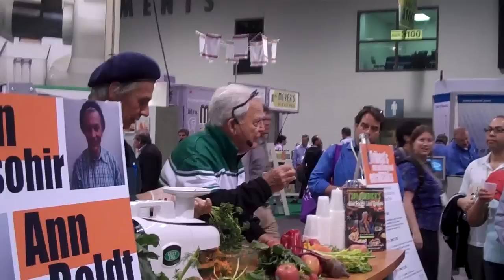Jay Kordich, Juiceman gives surprise lecture!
Jay Kordich is back!  Giving a short lecture at the Convention Center in Anaheim, California March 2010 with Tribest as a guest speaker.

Jay Kordich, #1 motivating speaker on juicing the world has ever seen.  Visit his website to find ebooks, cds, dvds, books and motivating information to help inspire us to be healthy.